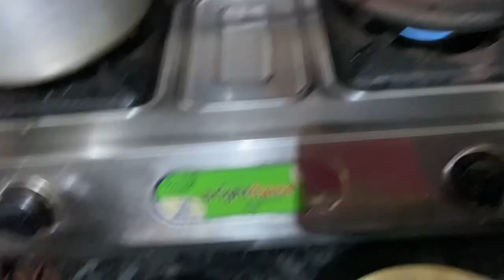ഒരു അടിപൊളി ഓണാഘോഷം / A Onam celebration with whole family/ fathi’s life